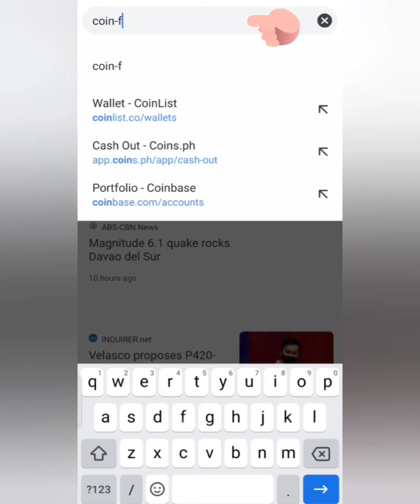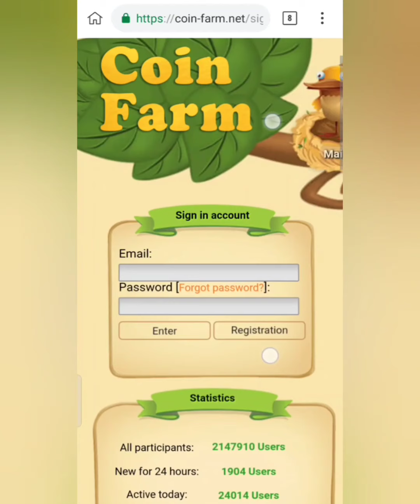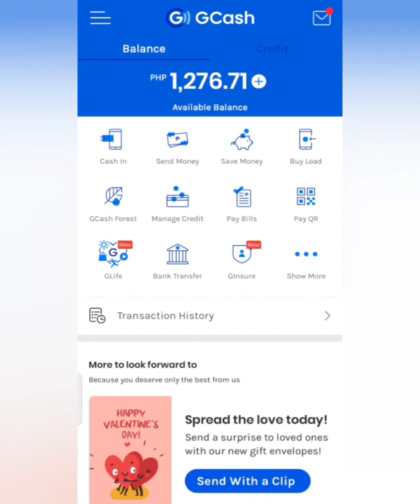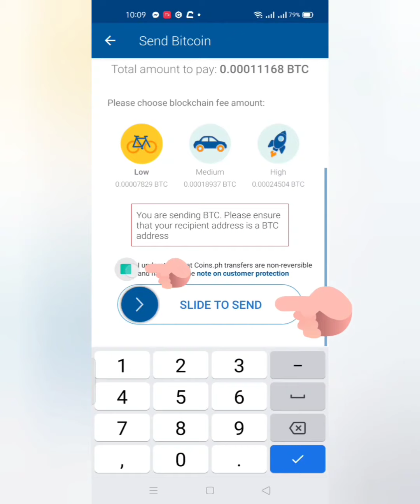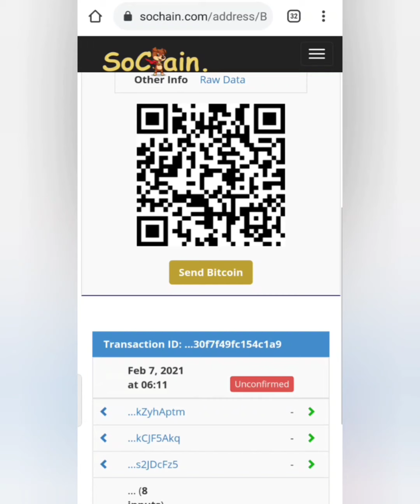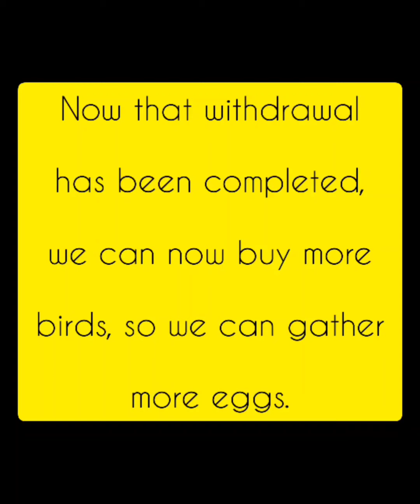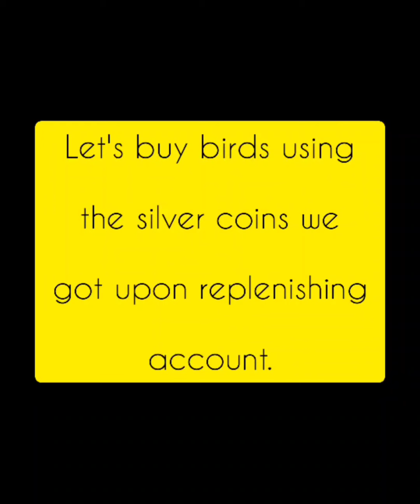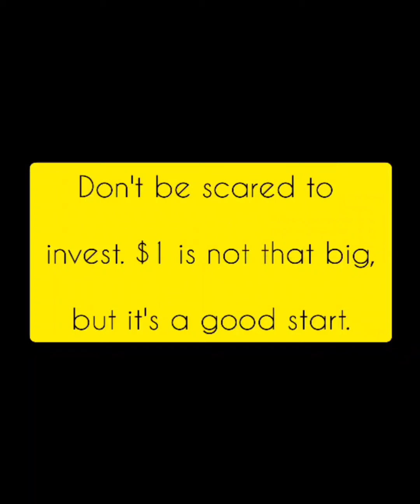Earn on Coin Farm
Note: This investment site is only intended for RISK TAKER. If you are not, then this is not for you. 💞